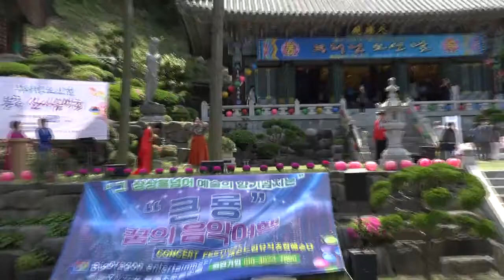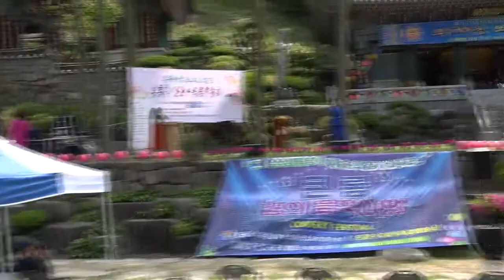가수김류경-사랑할꺼야-대성사산사음악회-큰룡꿈의음악여행기획-주관BIGDRAGON드림예술단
가수김류경-사랑할꺼야-대성사산사음악회-큰룡꿈의음악여행기획-주관BIGDRAGON드림예술단전속가수
큰룡엔터테인먼트